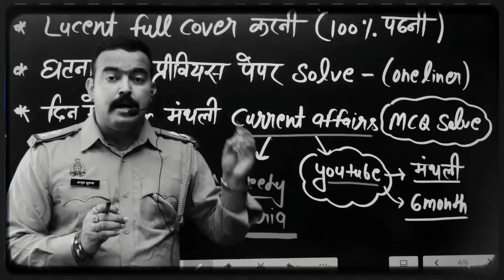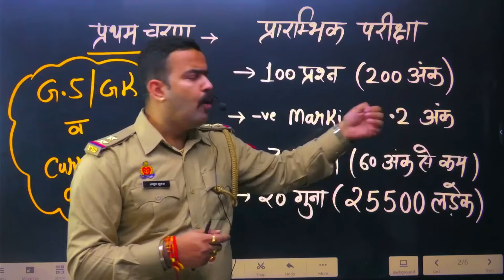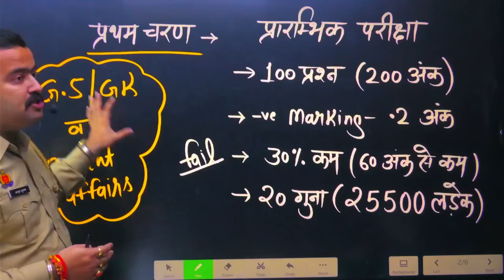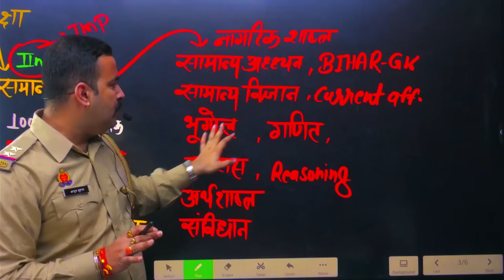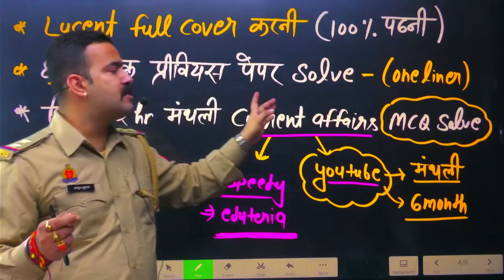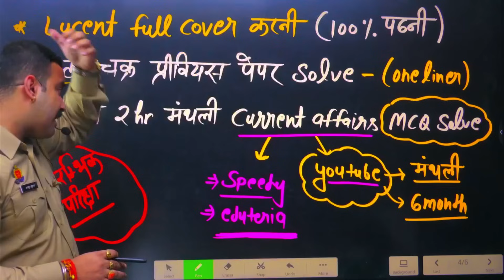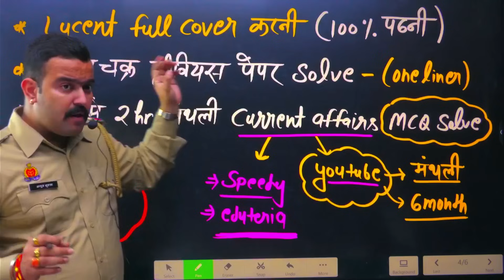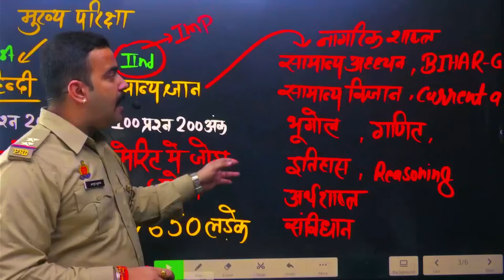बिहार दरोगा 2023 !! कैसे करें 90 दिन में तैयारी !! कौन सी किताब से पढें ?